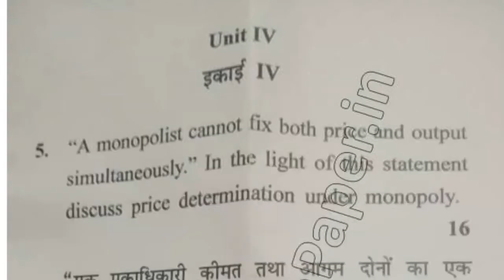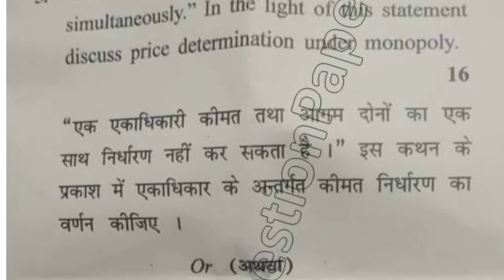MA Economics 1st Sem Micro Exonomics Question Paper